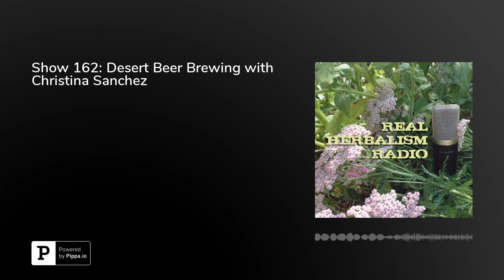Show 162: Desert Beer Brewing with Christina Sanchez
As herbalism hasAnyone who's been down to the pub lately can testify to the amazing renaissance of flavors now available on the beer brewing scene. We herbalists have been quite pleased to note the variety of bittering herbs and wonderful herbal flavors we are finding among home brews and micro brews.&nbsp;We particularly love how brewers are reaching into their local plant communities for inspiration. grown in popularity over the past couple of decades, we herbalists have seen an explosion in the number of practicing herbalists and quality of care they provide. In many ways, that's been a true gift to our field but it's come with some challenges too.